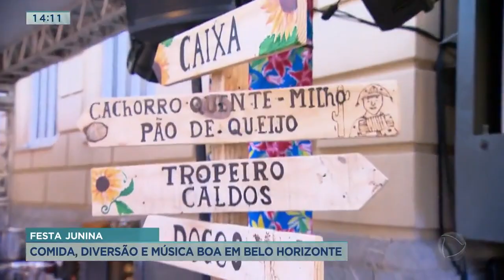Belo Horizonte tem festas juninas com comida, diversão e música boa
As festas juninas estão bombando em Belo Horizonte. Neste sábado (10), tem arraial na Praça da Liberdade, na capital mineira.